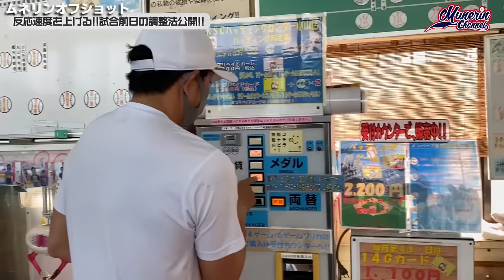試合前日に特打!?ムネリン極秘の調整に密着!!